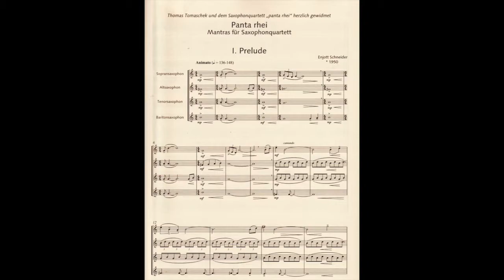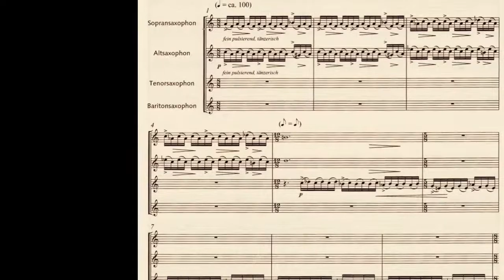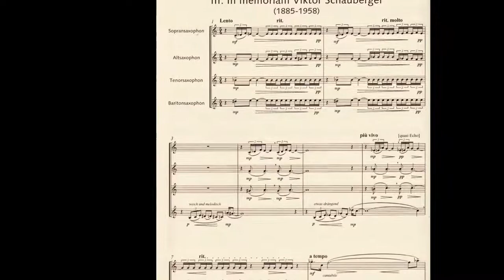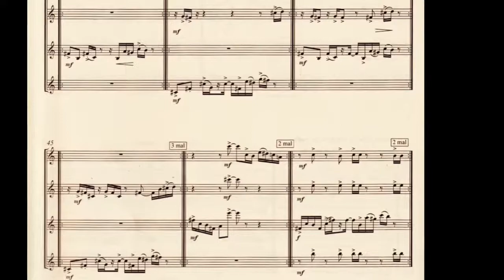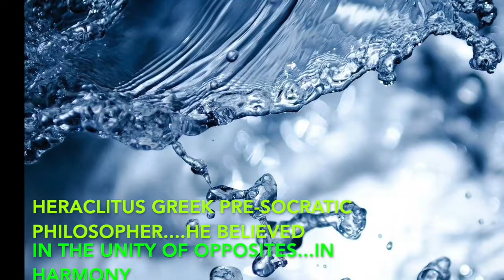Enjott Schneider PANTA RHEI. Mantras for saxophone quartet. Arcis Quartett TRAILER 5:30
Trailer 5:30' / original length 17' - "Every thing flows" is the quintessence of greek philosopher Heraklit. Composed between Minimal Music Style and Asian meditation form of the "mantra". Based on the CD "ARCIS QUARTETT SPIELT ENJOTT SCHNEIDER" Label ambiente Audio. Claus Hierluksch (sopr), Ricarda Fuss (alt), Claudia Jope (ten), Adrian Planitz (bar). Publisher: Schott Music International.